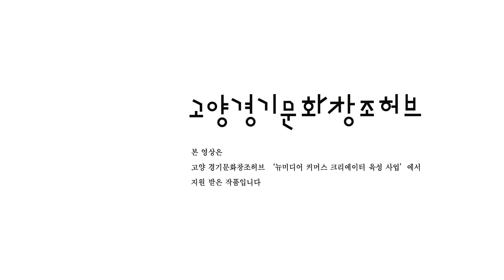How to use smoothQ2 for iphone filming ？ 智云smooth Q2手机稳定器值不值得买？五大功能超详细解读，调平，模式切换，竖拍 ，超广角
本次张哥针对手机稳定器smoothQ2进行了超详细的测试和功能讲解，包括如何调平，拍摄模式切换，超广角问题，如何竖拍等，希望能够帮助到大家。

본 영상은 고양 경기문화창조허브 ‘뉴미디어 커머스 크리에이터 육성 사업’에서 지원 받은 작품입니다.